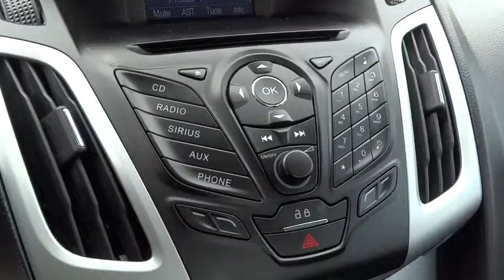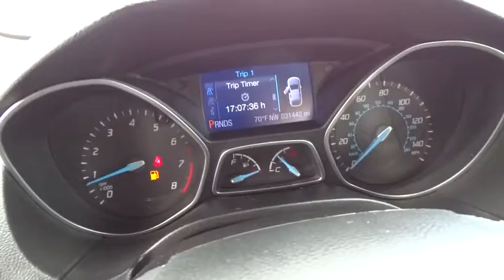2013 Ford Focus Reno, Carson City, Northern Nevada, Sacramento, Elko DL227608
2013 Ford Focus SE - Stock#: DL227608 - VIN#: 1FADP3F29DL227608

EPA 36 MPG Hwy/26 MPG City! CARFAX 1-Owner. SE trim. Auxiliary Audio Input, CD Player, Telematics, Alloy Wheels, Overhead Airbag, Flex Fuel Capability. CLICK ME!br /br /FORD FOCUS: UNMATCHED QUALITYbr /CARFAX 1-Owner. Qualifies for CARFAX Buyback Guarantee. br /br /KEY FEATURES ON THIS FORD FOCUS INCLUDEbr /Flex Fuel Capability, Auxiliary Audio Input, CD Player, Telematics, Aluminum Wheels MP3 Player, Keyless Entry, Steering Wheel Audio Controls, Child Safety Locks, Stability Control. br /br /BEST IN CLASS: FORD FOCUSbr /The 2013 Focus is rated 9.5 by MSN Expert Raters vs. Chevy Cruze at 9.0, Dodge Caliber 7.2, and Dodge Dart 9.0 - MSN Autos Great Gas Mileage: 36 MPG Hwy. br /br /WHO WE AREbr /At Lithia Chrysler Jeep of Reno our first and foremost goal is to make your car-buying and ownership experience better than any other you've had near Carson City, Auburn CA, Sparks and beyond. And prepare to have your expectations exceeded. br /br /Pricing analysis performed on 5/1/2014. Fuel economy calculations based on original manufacturer data for trim engine configuration. Please confirm the accuracy of the included equipment by calling us prior to purchase. br /